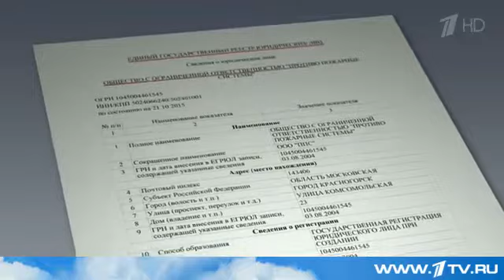Новые подробности трагических событий в Красногорске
Амирана Георгадзе подозревают в убийстве четырёх человек в Красногорске. Выйти на его след пока не удаётся - не исключено, что он мог покинуть...